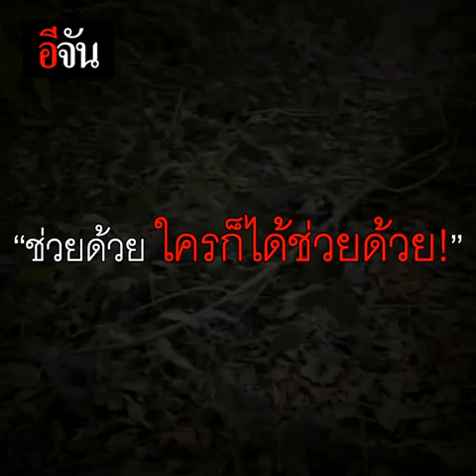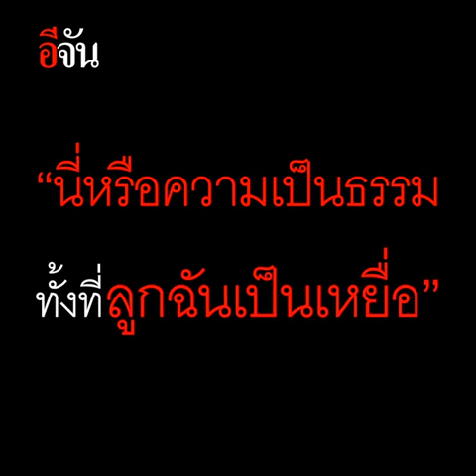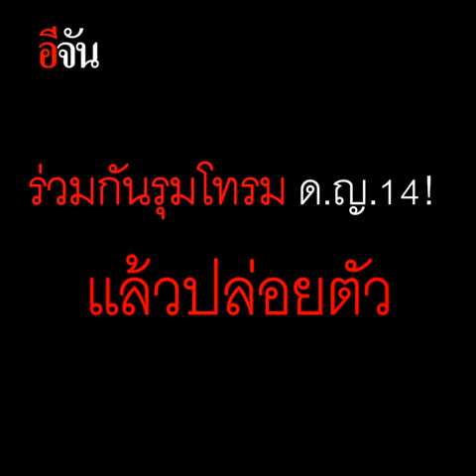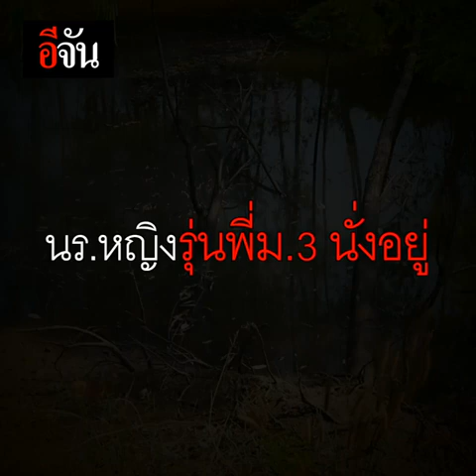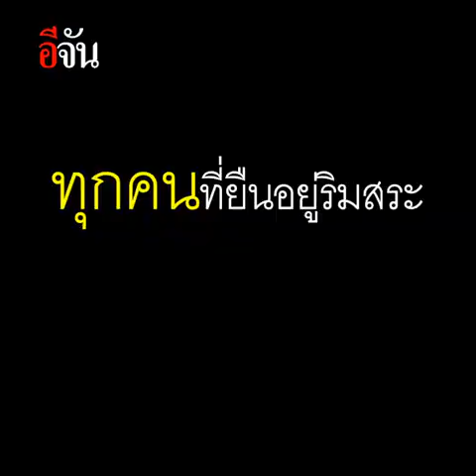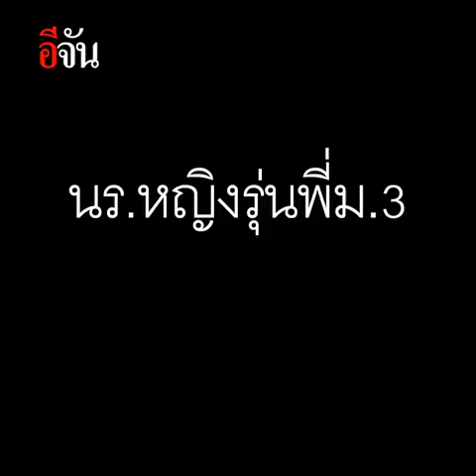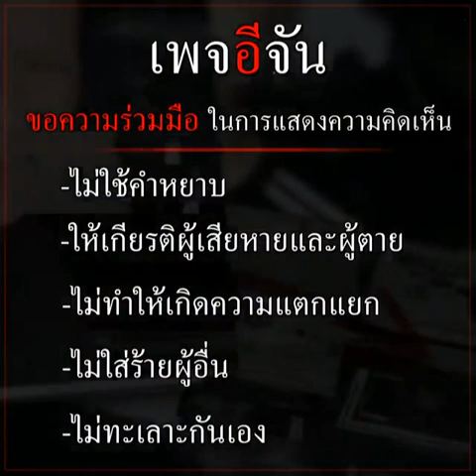นรกหลังโรงเรียน 5 นร.รุมโทรม นร.หญิงวัย 14 | อีจัน EJAN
ด.ญ.14 แตกสลายทั้งตัวและจิตใจ เมื่อเหล่า นักเรียนชาย 5 คนรุมโทรมเธอ!
ดิ้นหนี กรีดร้องแทบขาดใจ แต่ไม่มีใครมาช่วยเธอ…เจ็บปวดเหลือเกิน